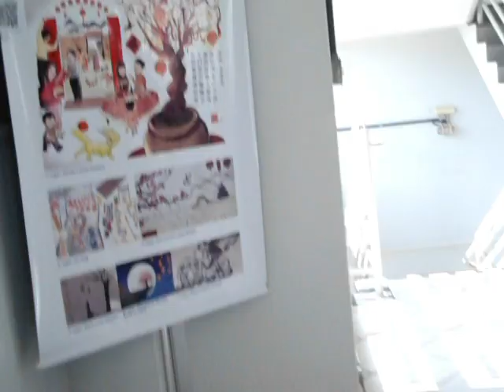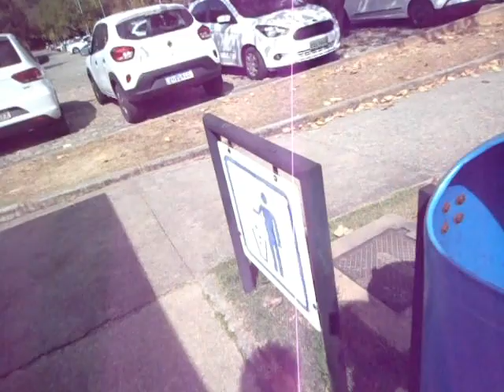[2023/06/15] morning walks, talks and photos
walking for a while in the morning.
suddenly meeting a friend.
trying to take photos with a analog camera.
I'm new to this world.
this week is beautiful.
morning sun.

date: 2023/06/15 (June 15th)
time: around 11:30~12:30
camera: sony cybershot DSC-W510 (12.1mp)